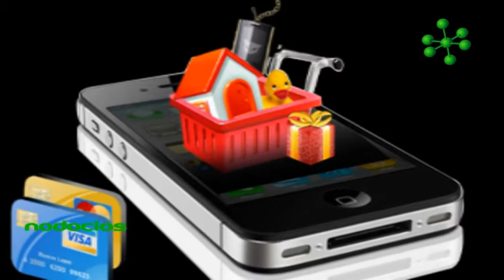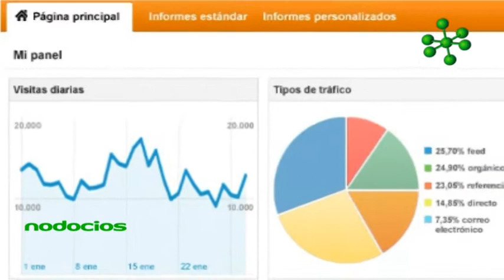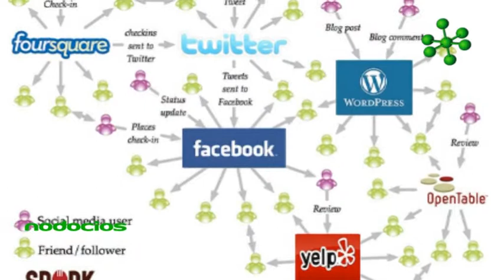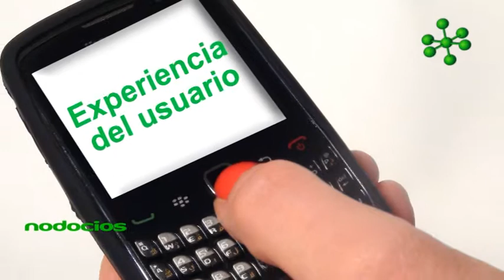Tendencias de marketing y negocio digital Lorena Amarante